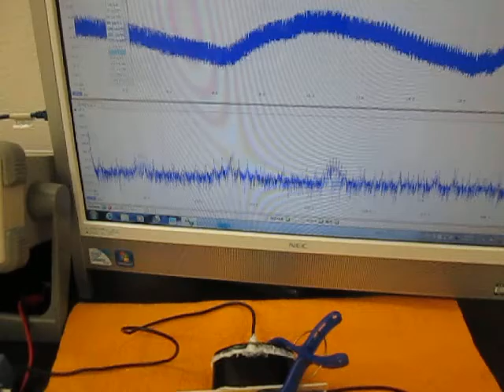オリジナル製品：超音波テスター専用プローブ（Ultrasonic experiment）